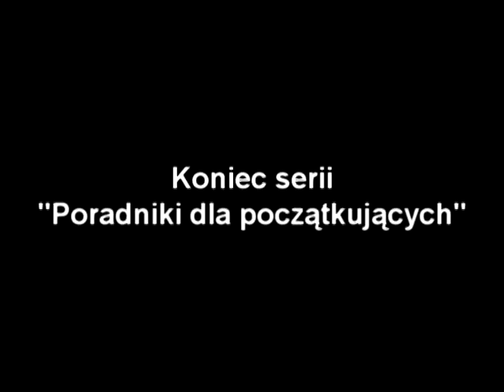[ARCHIWUM] Minecraft - Poradniki dla początkujących - Kolejka (2/2)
Archiwum Poprawnego Polaka to playlista, na której umieszczę ważne dla mnie filmy ze starego kanału, który za jakiś czas zostanie usunięty.
W wolnych chwilach będę też wrzucał stare odcinki z pierwszego sezonu serii "Z kilofem przez świat".
Data nagrania tego filmu: 21 czerwca 2011